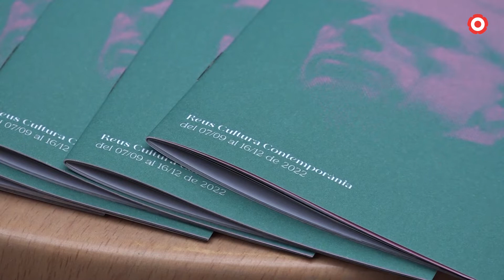El Reus Cultura Contemporània es consolida i programa més de 25 actuacions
La primera part de la tercera temporada va de l’octubre al desembre i s’han programat artistes del Camp de Tarragona, de la resta de l’Estat i amb un artista de Canadà